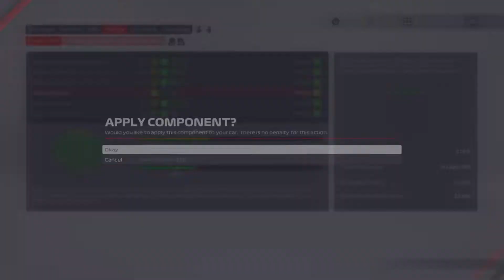F1 2021 svenska MY TEAM Ep 4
Äntligen lite tur